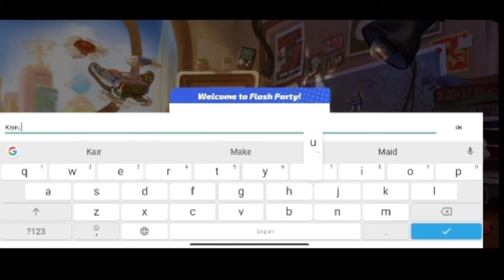Flash Party-Fighting Gameplay(ANDROID/IOS)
🔥Download Taptap to Download App🔥